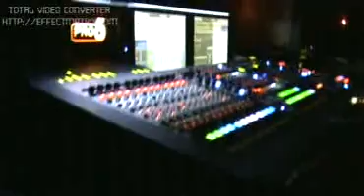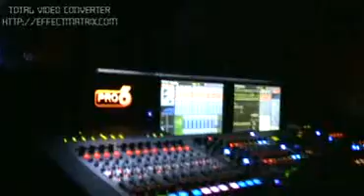concert with moein in london 12/09/2010 part 1